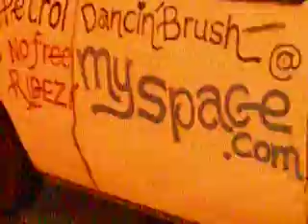Getting Egged At Street Protest - Benning SOA - 2 of 2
this is the part where I go up and down the street with a camera running checking the doors that the police didn't bother with. I also ask a person or two if they know the people personally, etc.
The most suspicious thing I saw throughout was a "kid" on a small bmx bike dressed kind of punkish. He looked like he was 20ish trying to look 15ish. I put him out of my mind until he surfaced again half a mile away back at the Convention Center. When I trained my camera on him there, he got a very angry tone in his voice asking why I was filming him. I moved away from him right after that to safer spaces. Long story short, he may or may not have been one of the two who threw eggs. "they always return to the scene of the..."